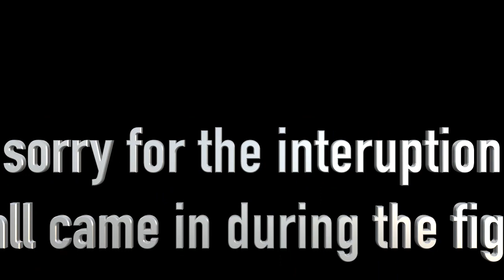Alliance Quest boos take down - marvel contest of champions